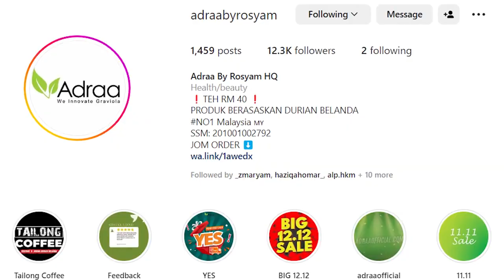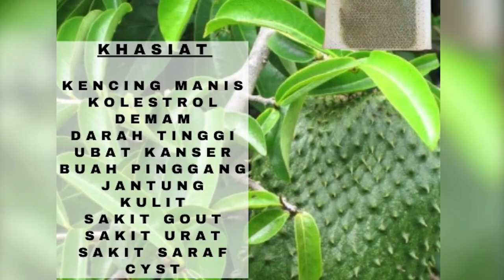ROSYAM BAGI FREE KOPI TAILONG DI FB LIVE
Free?! Free?! Wahh siapa yang bertuah tu??

Hi semua, dapat episode kali ini, Datuk Rosyam sendiri request untuk berikan PERCUMA satu pouch Tailong Coffee. Yes bukan satu sachet tetapi satu pouch. Jom kita tengok siapa yang bertuah tu!

Nak tanya & dapatkan Adraabyrosyam?